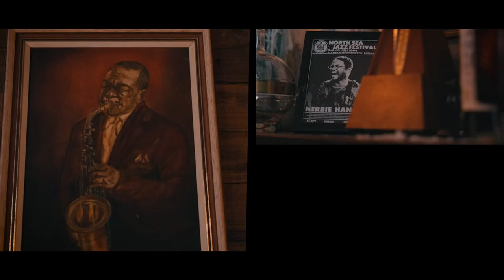Surrey Scorchers vs Cheshire Phoenix, British Basketball League Championship - LIVE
Watch the Surrey Scorchers take on the Cheshire Phoenix in the British Basketball League Championship live here at the home of the BritishBasketballLeague. for full livestats of the game.